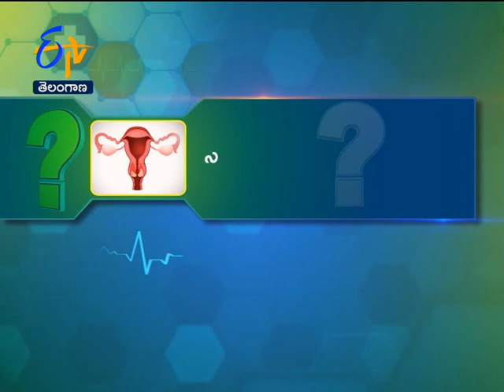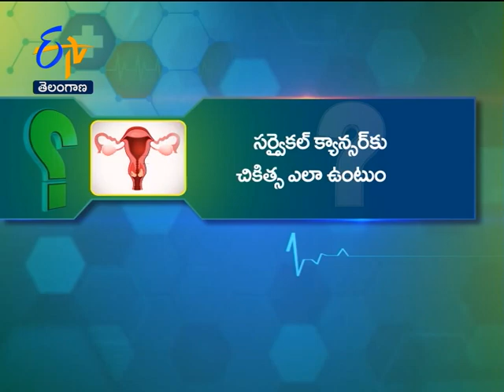Cervical Cancer and Treatment Modalities | Health Tip | Sukhibhava | 17th November 2021 | ETV TS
A health bulletin and a treasure of medical care knowledge targeted at urban and rural audiences, guiding them with information about diseases

and disorders, treatment and healthcare options and trends and myths. Catch eminent doctors live and get answers.